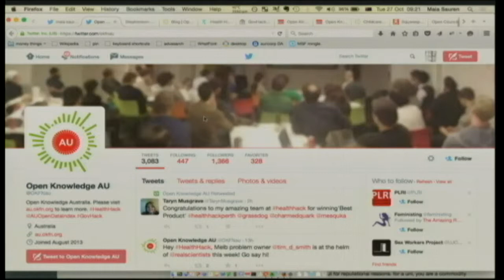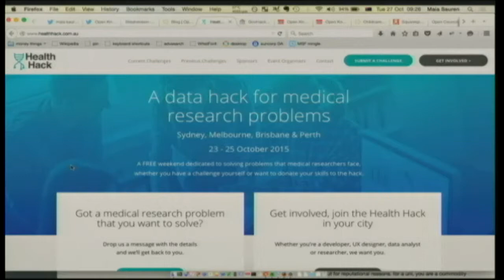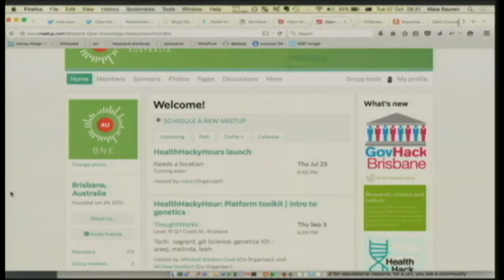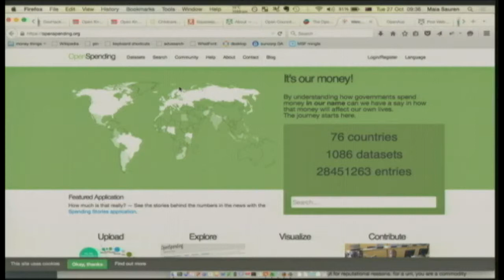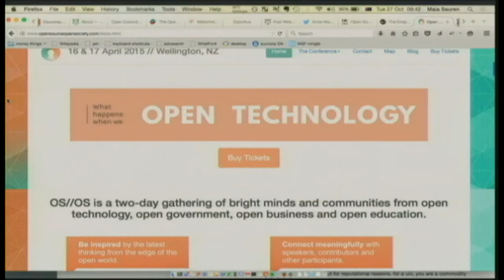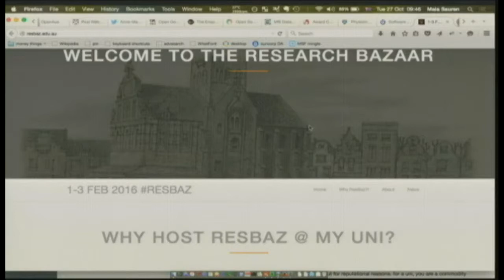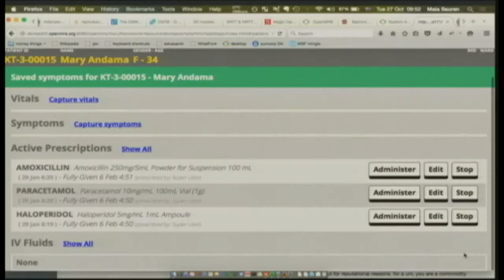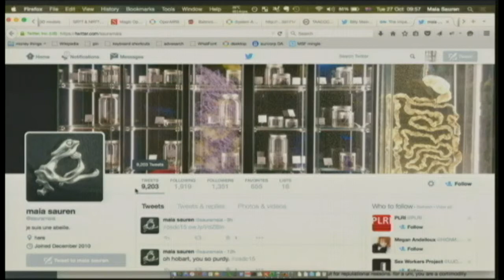Keynote - Dr. Maia Sauren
Dr. Maia Sauren